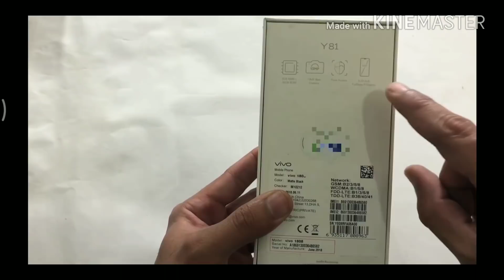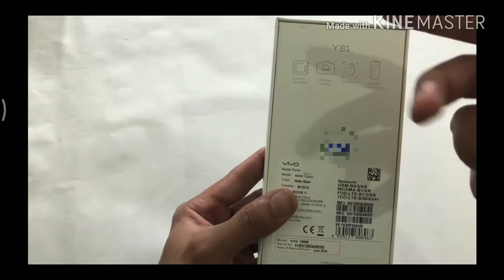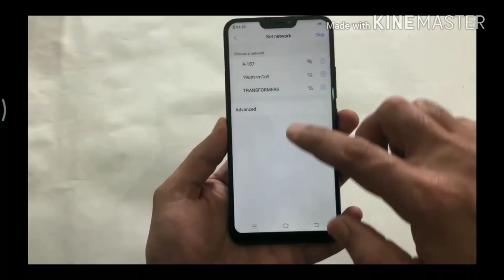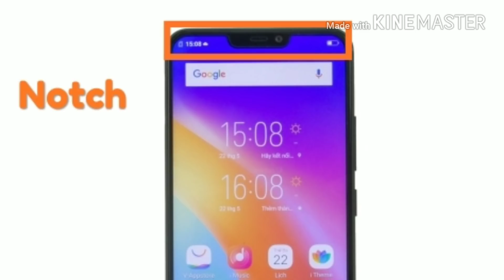VIVO Y81🔥| Unboxing and Giveaway | Notch in budget | wanted guyz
In this video i am going to show u guys the unboxing and giveaway of Vivo y 81

price- Around ₹ 14000

Es App ko install karo aur kamao daily 500 ka paytm cash

1)oppo Find x unboxing

OR

6) Lenovo Z5 unboxing

7) Nokia X6 unboxing

8) MIUI 10 latest features and Eligible devices